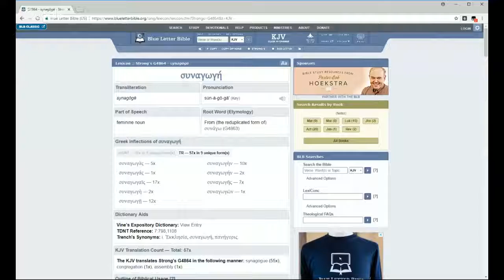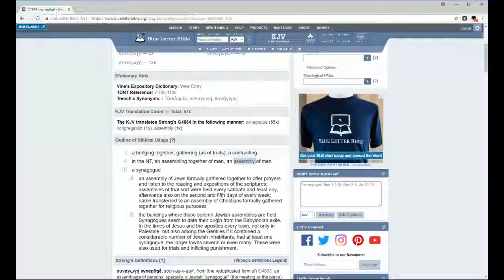8 21 LIVE CLASS